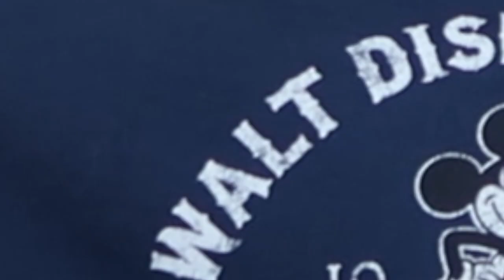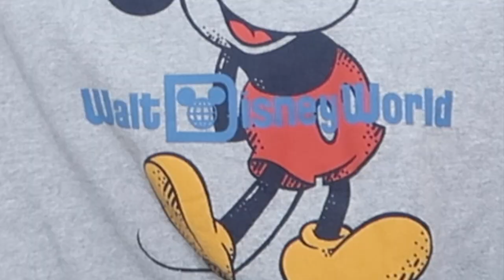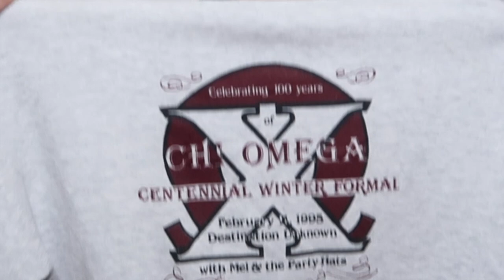my sweatshirt and hoodie collection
my sweatshirt collection is strong and still growing

hey guys!! anybody else experiencing the after holiday lull?? nothing's really going on...not that much to look forward to...yeah it's rough every year. BUT DON'T FRET- spring break and then Summer are just around the corner and until then we're all gonna get through this together. personally, i find it helps to get into a new tv show. or to just rewatch an old one. Right now I'm watching Dance Moms all the way through for the first time, and rewatching Gossip Girl with my mom. I've seen Gossip Girl about 4 times now all the way through, but it's my mom's first time watching it and she's obsessed. Blair is her favorite so it's safe to say she has good taste. so yeah i guess we'll be doing doing that for the foreseeable future. so stay strong guys...spring break is on the way.